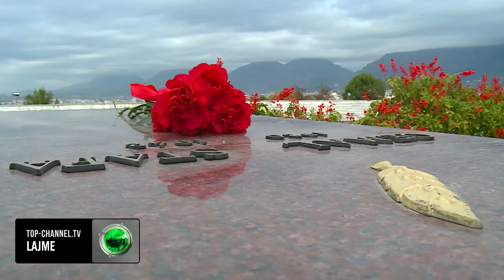Top Channel/ Ekskluzive! Mbesa e heroit Qemal Stafa: Heronjtë po baltosen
Këtë 29 nëntor, në 80-vjetorin e çlirimit, Narcis Stafën e gjejmë në Varrezat e Dëshmorëve, duke nderuar xhaxhanë e saj, Qemal Stafën, një nga dëshmorët e parë të luftës Antifashiste.

Madje si homazh për këtë datë, vëllai i heroit të popullit vendosi të kurorëzonte dashurinë me bashkëshorten në 29 nëntor dhe këtë e zbulon për herë të parë vajza e tij.

“Edhe lidhja martesore e tim ati me mamanë time shënon datën 29 nëntor si shenjë e çlirimit të vendit nga pushtimi fashist. Me këtë dua të tregoj sa e shenjtë ishte data e çlirimit për familjen Stafa, edhe pse xhaxhai ishte vrarë dhe nuk arriti ta festonte dot këtë datë“, tha ajo.

Mbesa e Qemal Stafës shprehet se është rritur me figurën e një idealisti, me aftësi të mëdha intelektuale, por dhe me një botë të madhe artistike.

“Ishte një revolucionar që e mori vdekjen si të vinte, nuk ndali së krijuari celula antifashiste nga veriu në jug, i takon merita e kësaj lufte, bashkë me të gjithë heronjtë e tjerë. Sepse pas Qemalit, u vranë edhe shokët e tij, Vojo Kushi, Vasil Shanto, Margarita Tutulani dhe sa e sa heronj të tjerë“, u shpreh ajo.

Për Top Channel, Narcis Stafa kujton dëshmitë për vrasjen e Qemal Stafës në 5 maj 1942, kur në rrethana misterioze u zbulua baza ku qëndronte ilegalisht.

“Mbaj mend nga im atë, nga shokët e xhaxhait dhe dëshmitarët okularë që të gjithë shokët që ishin në bazë shpëtuan. Një fshatar i asaj zone i kërkoi të ndërronin rrobat për të shpëtuar jetën, por ai nuk pranoi. Im atë nuk e hapi kurrë këtë temë që vëllai i tij ishte i vetmi që u vra, por me një brengë që shokët nuk duhet ta linin në baltë, por të luftonin krah tij.

Ditën që u vra Qemali, një grup karabinierësh e ndalojnë dhe e çojnë në morgun e Tiranës. I thonë ky është vëllai juaj? Ai pa një trup të masakruar, të bërë shosh nga plumbat. Nga ajo situatë, fashizmi e internoi nga frika se do të bashkohej me shokët e Qemalit“, tregon ajo.